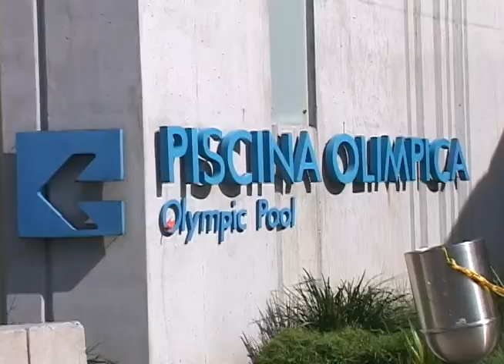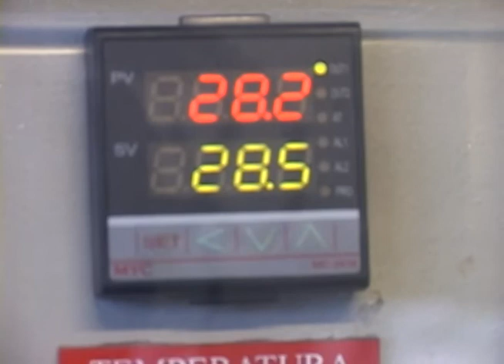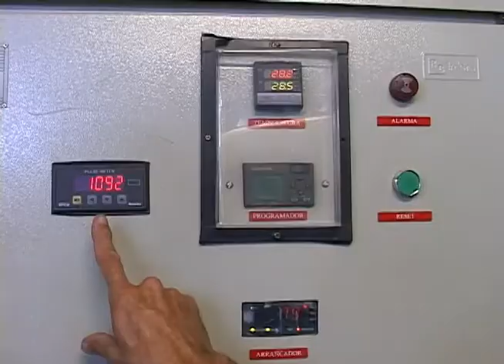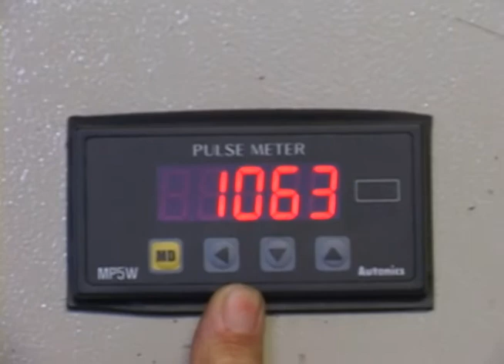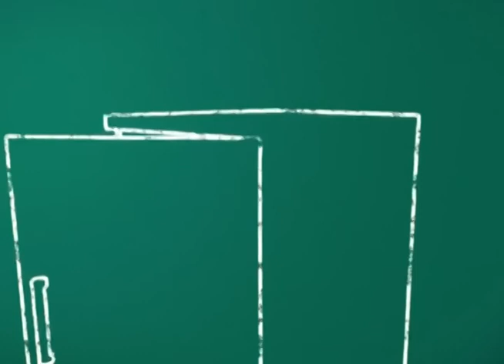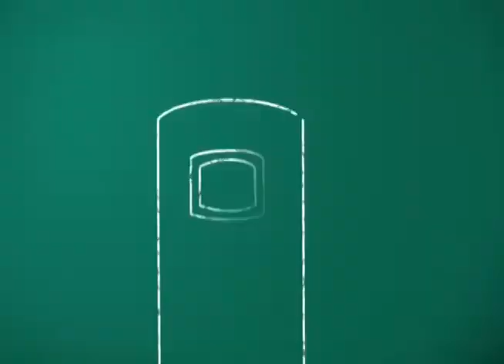Bombas de Calor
Las bombas de calor son unos dispositivos que son capaces de generar su propia energía y convertirse en unos potentes calentadores. Estas bombas y todo el proceso que realizan están siendo utilizadas para calentar las piscinas del complejo acuático de Medellín.

Nosotros estuvimos allá conociendo este proceso, conociendo cómo funcionan y viendo a qué temperatura debe estar una piscina.